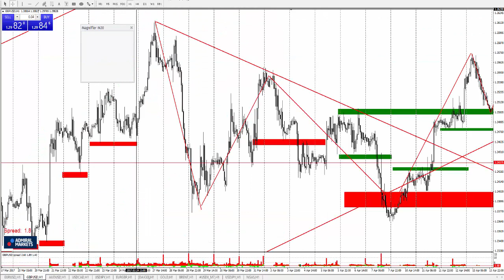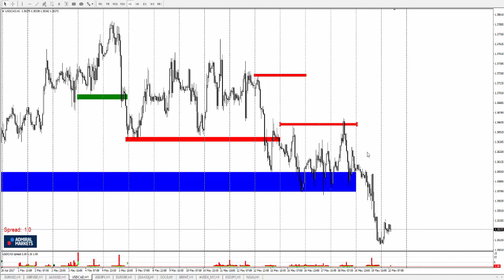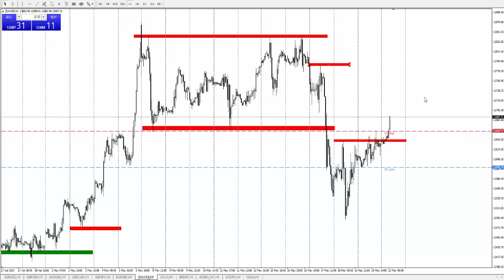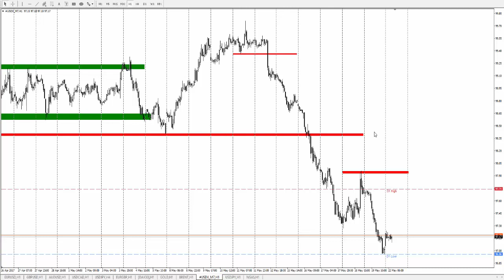Технический Анализ по системе Price Action с Романом Исаковым 22 мая 2017